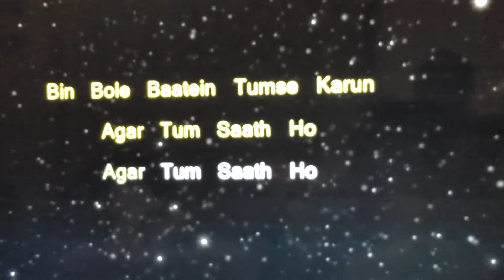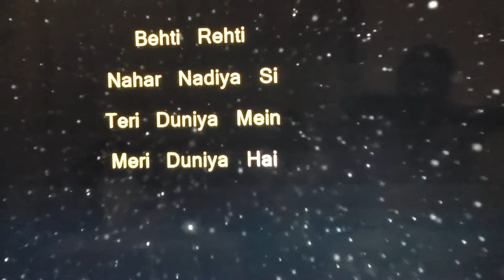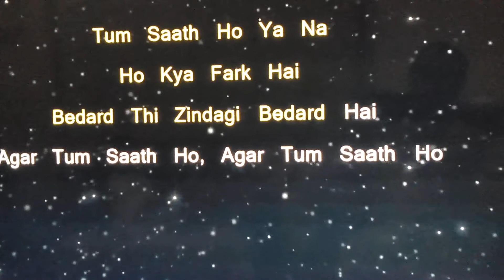20. Pal Bhar ThaharJaao..Dil Ye Sambhal Jaye. Relax..Experience...Enjoy..Stay Home Stay Safe....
Everything is possible if you are with me (Teachers- students  and parents collective involvement makes everything possible for all of us)

Pal Bhar ThaharJaao. Dil Ye Sambhal Jaye... .
Everything is possible if you are with me,.

Pal Bhar Theher Jao Lyrics in Hindi: The song named [Agar Tum Saath Ho] is from movie Tamasha [2015] which is sung by Arijit Singh and Alka Yagnik. Lyrics are written by Irshad Kamil and music composed by A. R. Rahman.

In the song [Agar Tum Saath Ho] and movie, Ranbir Kapoor and Deepika Padukone starring as lead characters.

Stop for a moment
let this heart get stable
how should I stop you
every sorrow coming towards me
would slip away
I’ll fill you in my eyes
I’ll talk to you without speaking

if you are with me [x2]

in your world, canals and rivers seem to be flowing
my world is in your love
I would according to your habits
if you are with me

your dreams are there in your eyes
and because of your dreams there is anger
I feel the talks of heart
are all deception
whether you are there with me or not
what is the difference
the life was merciless, and is merciless]

Voice contribution for the karako is my daughter
Hope you enjoyed..
Ambika Das T